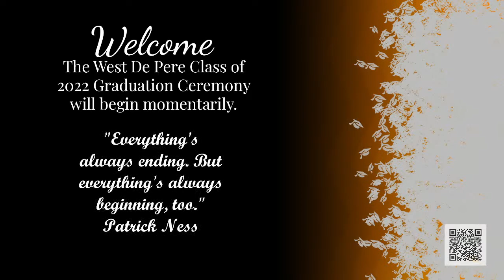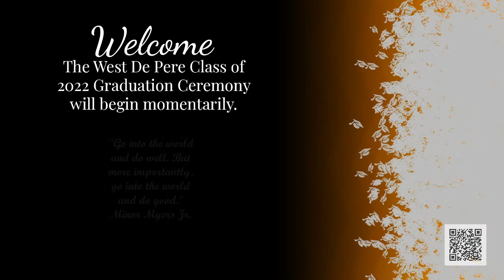West De Pere High School Graduation 2022